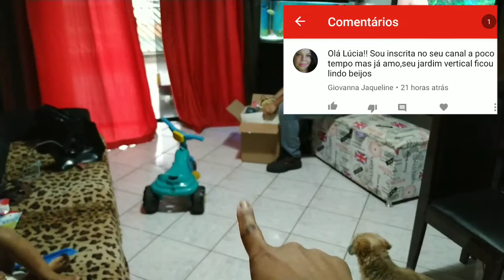REFORMANDO A SALA/ PISO CERÂMICO MADEIRA / LÚCIA LEÃO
td bem? Se vc é novo por aqui seja bem vindo!!
O vídeo de hj é da REFORMA NA SALA, começamos a reforma e vou mostrar td o antes e o depois pra vcs.
 Espero q gostem gravei com muito carinho😘

 Guarulhos SP